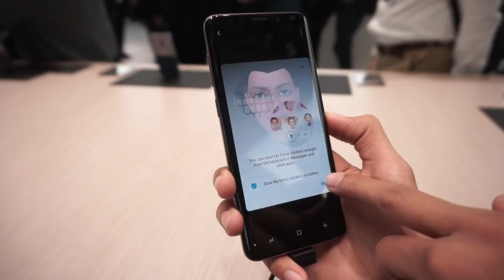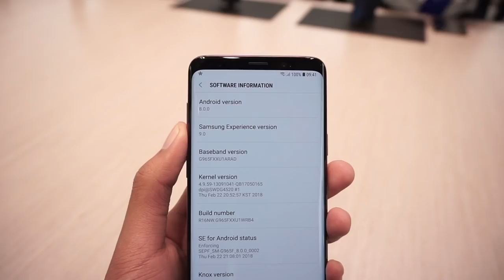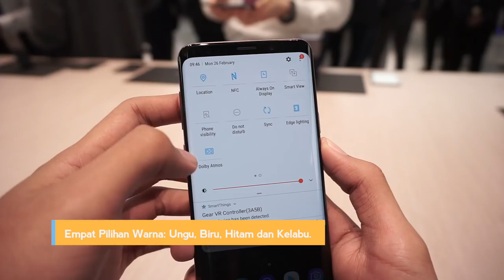MWC 2018 : Samsung Galaxy S9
Samsung pada tahun ini telah kembali menghadirkan telefon pintar pada siri Galaxy S di acara Mobile World Congress. Kali ini Samsung Galaxy S9 dan Galaxy S9+ diperkenalkan.